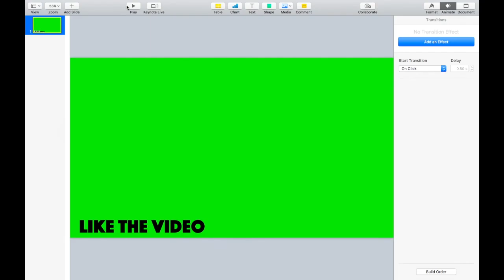BOB BISKET vs PIGSEAL807 (Minecraft PvP)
A collaboration with Bob Bisket, a fellow YouTuber who is growing in popularity.